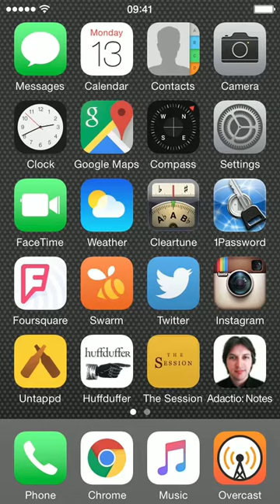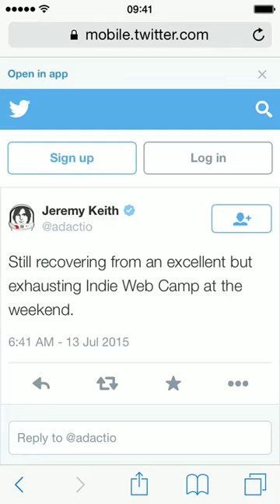Posting with SMS to adactio.com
Using the Twilio API to post notes using SMS, which then get syndicated to Twitter.